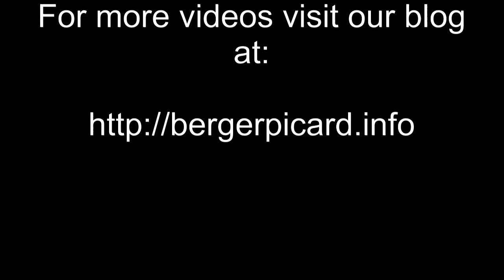#29 BERGER PICARD 3/4 | Which Dog Should I Get? Dog Breed Selector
Dog Info:
Also known as the Picardy Shepherd, the Berger Picard dog breed is thought to be the oldest of the French sheepdogs. Their scruffy looks and lively intelligence have won them plenty of fans over the centuries, and more recently, they’ve won movie roles.

Although these are purebred dogs, you may find them in the care of shelters or rescue groups. Remember to adopt! Don’t shop if you want to bring one of these dogs home.

Dog Breeds
Dog Matchup
Puppies
Dog Names
Dog Health
Reference
Dog Breed Selector
Dogs
Dog Finder
Retrievers
German Shepherd
Great Dane
Rottweilers
Yorkshire
Doberman